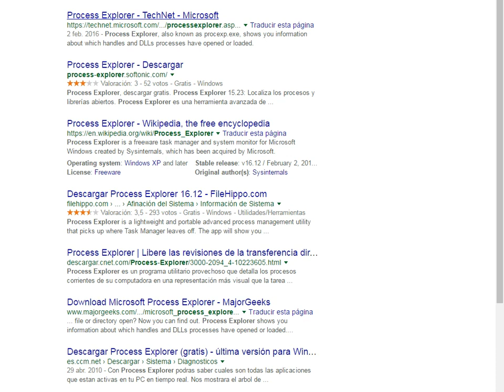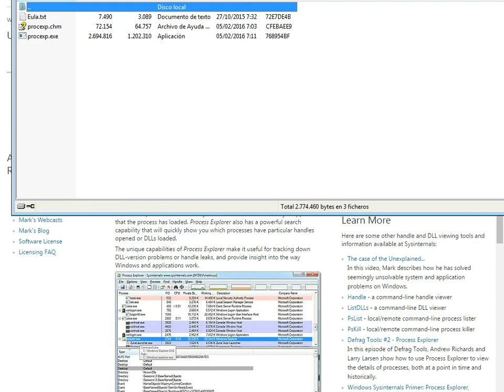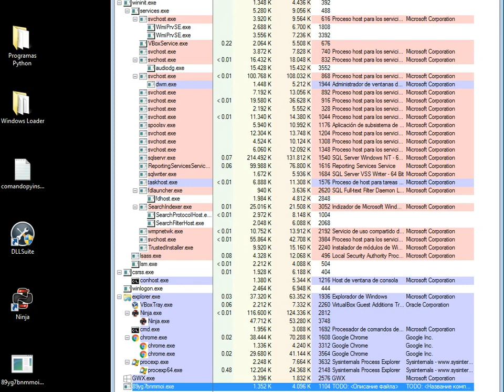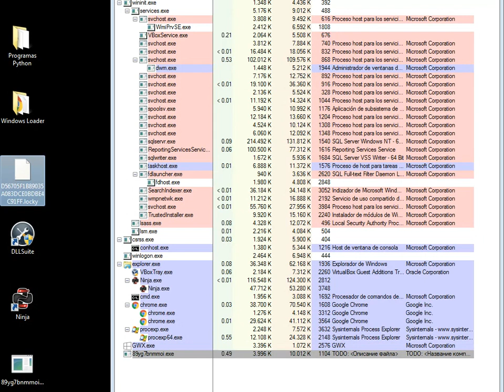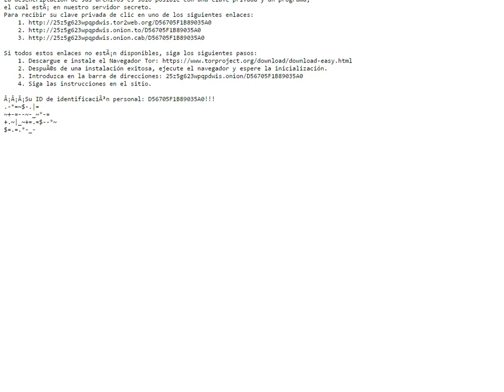Infección con Ransomware Locky